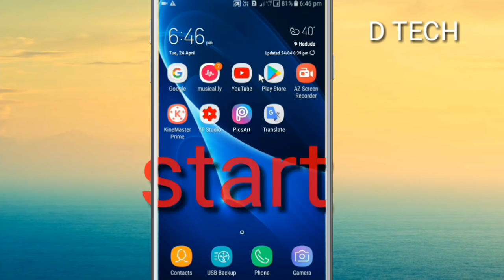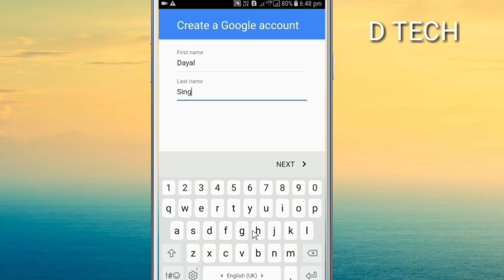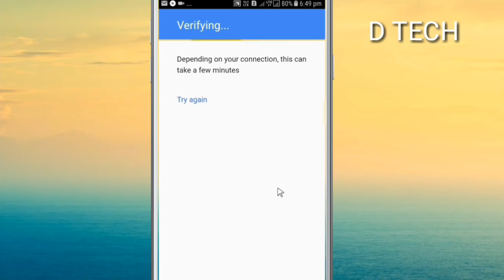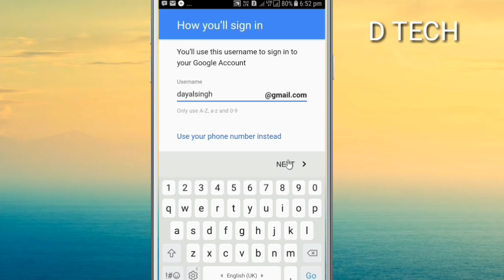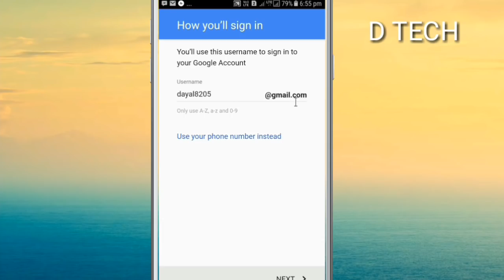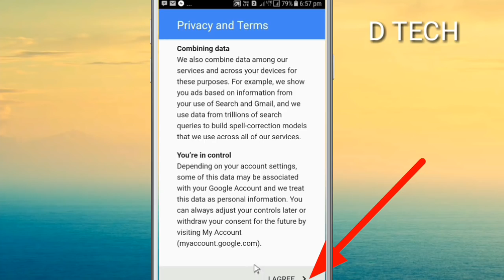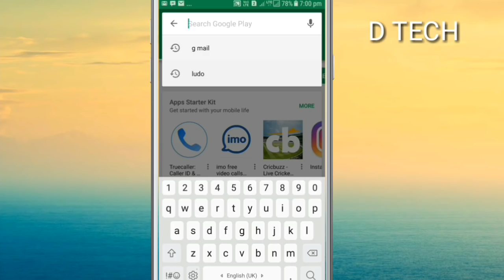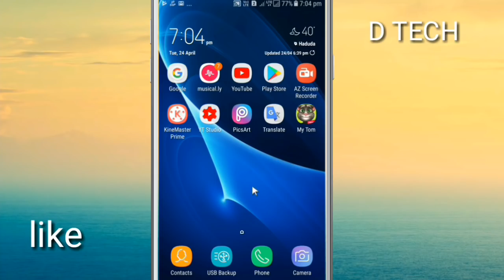Plstore ki ID kaise banaye| Play Store ki id Banaye|How To Create Play Store ID. Hindi me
दोस्तों अगर आप प्ले स्टोर की आईडी बनाना चाहते हैं प्ले स्टोर से कोई गेम इंस्टॉल करना चाहते हैं या प्ले स्टोर से कोई ऐप इंस्टॉल करना चाहते हैं तो आपको प्ले स्टोर की आईडी बनानी पड़ेगी इसके लिए मैंने आपको इस वीडियो में हिंदी में सिखाया है की प्ले स्टोर की आईडी कैसे बनाते हैं... HINDI ME
by D tech

Answers to your comments:-
Phone se play store ki id kaise banate hain